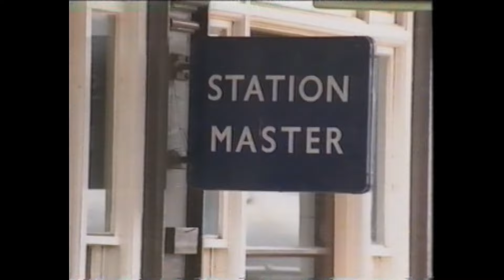Queen - Breakthru - Outtakes 1989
Merge sources from various documentrys

The video of the song was filmed within two days on June 1989 on the preserved Nene Valley Railway, near Peterborough in Cambridgeshire, England. The group members mentioned in the interviews that despite the hot summer weather, the event brought a nice refreshment to their studio work.

Directors: Rudi Dolezal & Hannes Rossacher (Torpedo Twins)
Universal Music Group